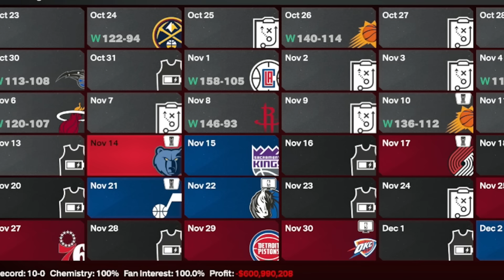EN KORKTUĞUM CHALLENGE! 82-0 CHALLENGE! - NBA 2K24 REBUILD TÜRKÇE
NBA 2K24 Next Gen 82-0 Challenge yapıyoruz. Burda çıkan NBA takımlarından en iyi basketbolcuyu seçip bir takım kuruyoruz. 82-0 Zor bir challenge olduğu için gelmiş geçmiş en iyi basketbolculardan seçim yaptım. Burda seçtiğimiz oyuncularla kurduğumuz takım ile bir sezon simüle edip her maçı kazanmaya çalıştık. Meşhur 82-0 Challenge ı bir de ben denedim. Çıldırtan bu 82-0 Rebuild çok zor geçti. Bu NBA 2K24 türkçe rebuild izlerken iyi seyirler dilerim.